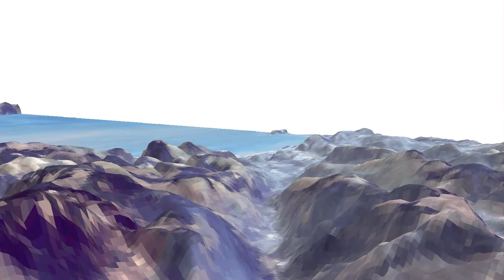Fly through over Hereford and the Black Mountains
Fly through created using freely available Landsat imagery and SRTM elevation data